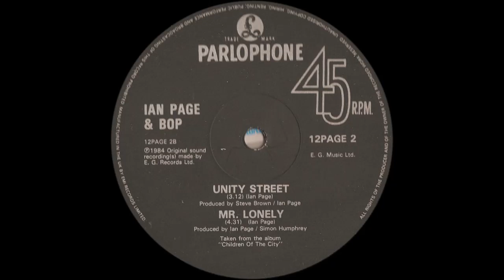Mr Lonely - Ian Page And The Bop